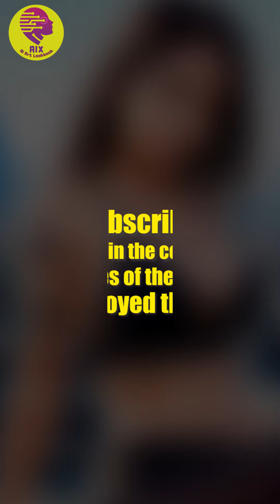Ai Model Show & Ai Photo | Ai Girl in Bikini | Ai Girlfriend in Lingerie. Ai Art in Ai Lookbook #27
On my channel watch videos with ai art, ai lookbook, lookbook, ai, ai art generator, generative ai, artificial intelligence, stable diffusion, stable diffusion ai, ai womans, cute woman, pretty woman, midjourney, midjourney ai etc

*All video frames in this video are created by me, AIX - Ai Art Lookbook

All videos are produced directly in Adobe Premiere Pro. These images were created by me using Stable Diffusion. We are presenting them exactly as AI drew them. AI is not yet perfect, and there are some shortcomings in several parts, including fingers and toes. The person in this video does not exist in reality.

When creating such videos, I use free green screen videos with other different video parts, and all my video materials are protected by the Fair Use guidelines of Section 107 of the Copyright Act. We use Adobe After Effects to make the video more contrasting, then add unique sound, video effects, and my comments in Adobe Premiere Pro. It takes about 1-4 hours to create these videos so that my viewers can enjoy the Unique and Copyrighted content.

*The audio and video sources in this video were created in such a way that the viewer hears and sees the new Unique and Copyrighted content.